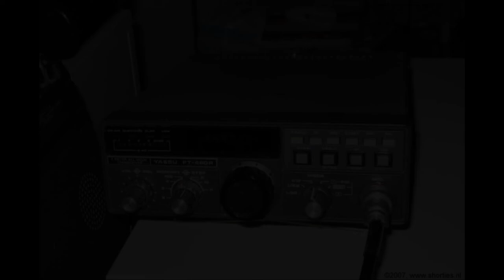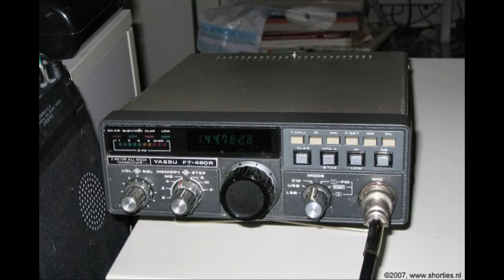Daily Minutes Extra Extra - interview